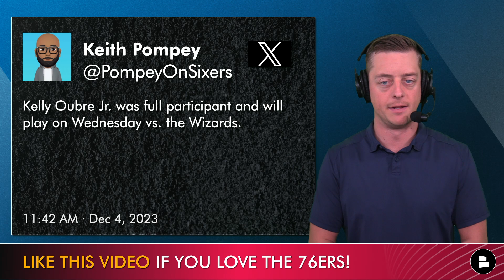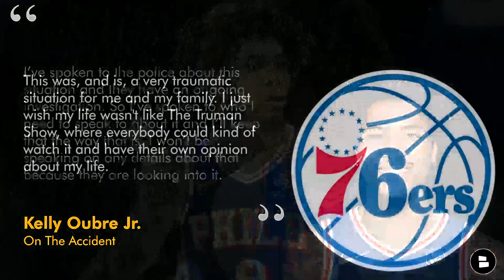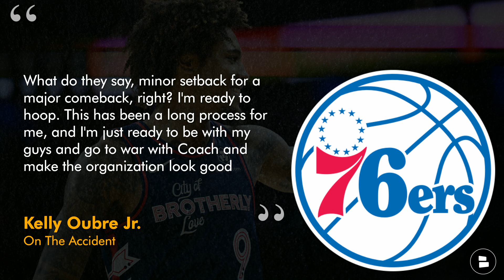Philadelphia 76ers News: Kelly Oubre Jr. RETURNING to Sixers Lineup & SOUNDS OFF on Media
Philadelphia 76ers News: We have a new Kelly Oubre Jr injury update as Oubre has returned to Sixers practice and is expected to play for the Sixers on Wednesday against the Washington Wizards. Kelly Oubre has been out of the Sixers lineup since he suffered fractured ribs after being hit by a car in Philadelphia a few weeks ago. This is great news for the Sixers, as Oubre was enjoying one of the best seasons of his career and the Sixers were on a roll with Oubre in the starting lineup. Kelly Oubre spoke to the media after practice on Monday and answered questions regarding the speculation around what really happened the night of his accident. @chatsports host Chase Senior has you covered with all the latest Sixers news & rumors on Kelly Oubre’s return on today’s Sixers Now.

Answer these Philadelphia 76ers questions in the comments now:
- Excited to see Oubre back on the court? Spam ‘KO’ in the comments!
- Kelly Oubre is the _ best player on the Sixers

For the latest Sixers rumors and news surrounding the 76ers, SMACK that sub button like a blocked shot in a Joel Embiid highlights reel

Kelly Oubre Jr. on his accident:
“I’ve spoken to the police about this situation and they have an ongoing investigation. So I’ve spoken to who I need to speak to about it and I’ll keep that the way that is. I won’t be speaking on any details about that because they are looking into it.”

Big NBA fan? Then be sure to follow Chat Sports on social media for all of the latest NBA news and rumors all season long:

Share the video to a fellow Philly fan!

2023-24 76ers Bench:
PG: Patrick Beverley
SG: Jaden Springer
SF: Nicolas Batum
PF: Robert Covington
C: Paul Reed
PG: Terquavion Smith
SG: Furkan Korkmaz
SF: Marcus Morris
PF: Kenyon Martin Jr
C: Mo Bamba

Sixers fans! SMASH that noti bell like it's a Game 7 in Philly!

- JUST IN: New Kelly Oubre Jr Injury Update + Should The 76ers SIGN LeBron James? 76ers Rumors & News
- NEW 76ers Trade Rumors: Philadelphia TRADING For Mikal Bridges? Why The Sixers MUST DO THE DEAL!